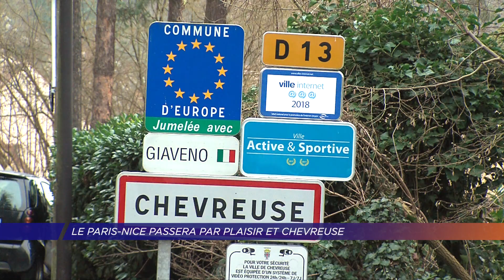Yvelines | Le Paris-Nice passera par Plaisir et Chevreuse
La course cycliste Paris-Nice passera une nouvelle fois par le département des Yvelines au mois de Mars. Le peloton passera notamment par Plaisir et Chevreuse.